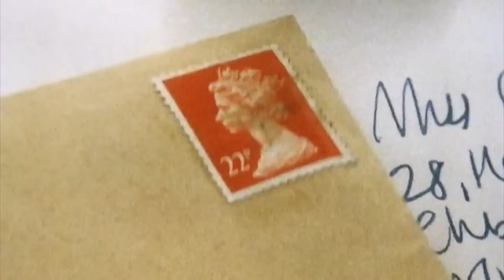Mr Bean's Stuck in a Postbox! | Mr Bean Full Episodes | Classic Mr Bean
At the bus stop, Mr Bean tries his best to revive a heart attack victim before using an ambulance to jump-start his own mini-car. Later, when posting a letter, he loses his only stamp, but that doesn't stop him from sending his letter on its way. Whilst preparing for his holiday, Mr Bean demonstrates a novel (if not entirely efficient) method of packing.